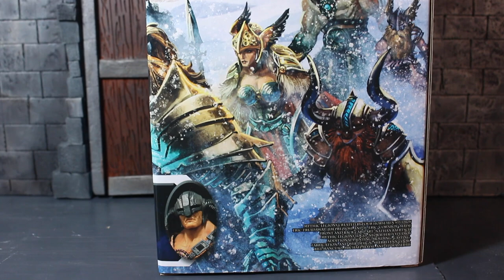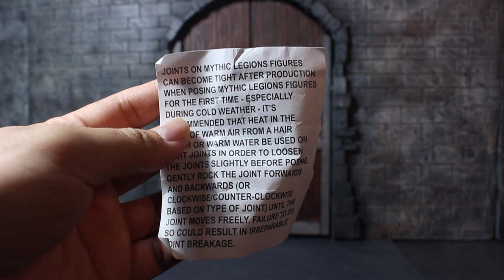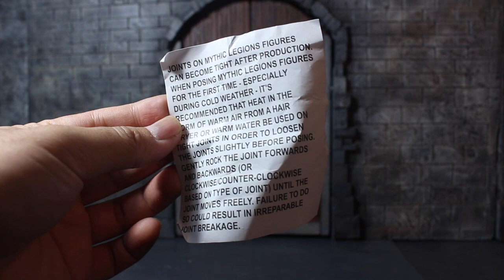รีวิว Bolther the tower จาก Mythic Legions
มากันรัวๆครับกับ9นิ้วจาก Mythic Legions